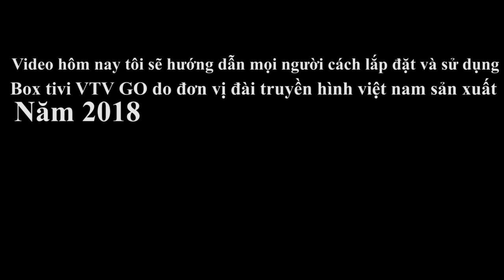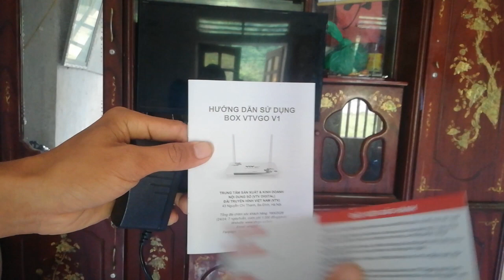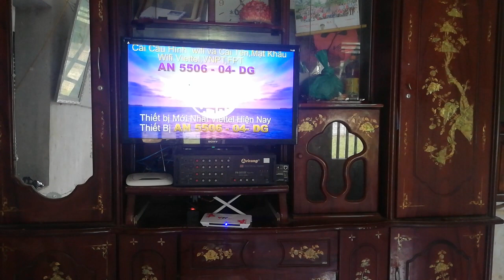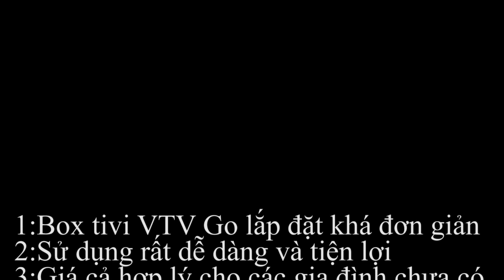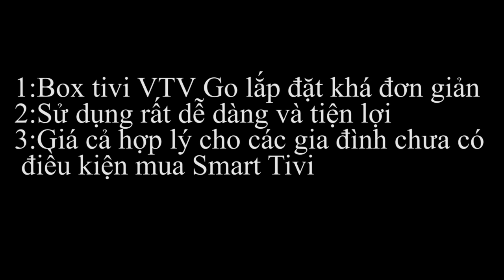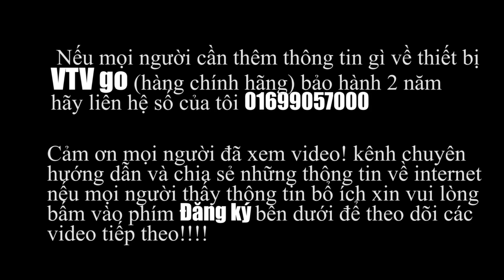Nên mua Smart TV hay TV Box ?_box VTV go (đài truyền hình việt nam sản xất năm 2018)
Đổi tên wifi! Có nên mua box tivi hay không_box VTV go (đài truyền hình việt nam sản xất năm 2018)
box tivi là một trong những thiết bị biến đổi tivi thường thành tivi thông minh!
hiện nay ngoài thị trường có rất nhiều box tivi đa dạng về cả giá cả và chất lượng!
video hôm nay tôi sẽ hướng dẫn mọi người thao tác lắp đặt và sử dụng sản phẩm box tivi!
hi vọng sau khi mọi người xem xong video thì nên xem xét có nên mua hay không!
với kinh nghiệm của tôi thì tôi khuyên mọi người là nên mua
-chất lượng tốt
-dễ dàng sử dụng và tiện lợi
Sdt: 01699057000